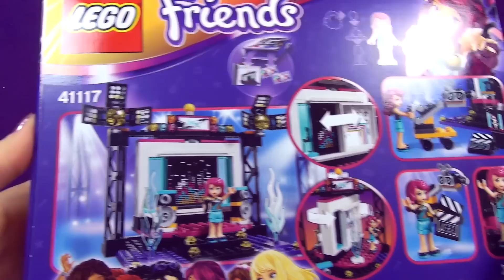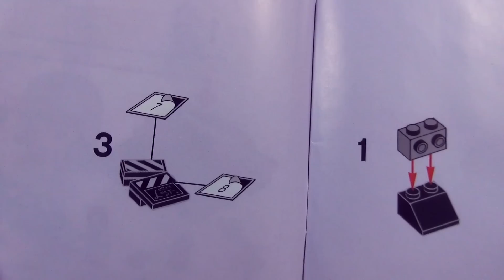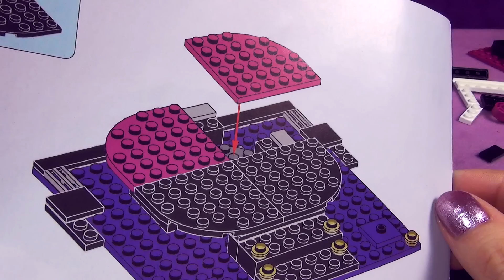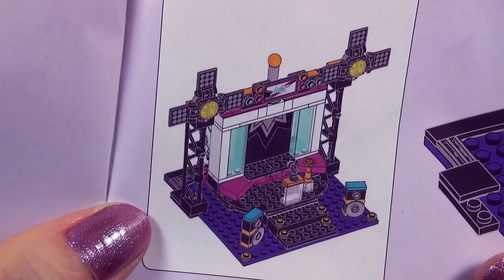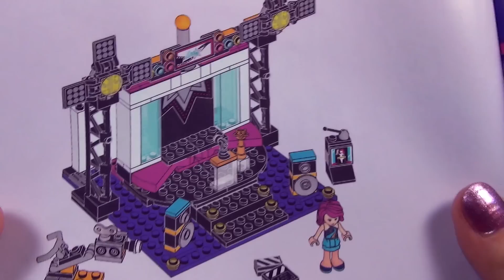Сборка и обзор набора LEGO Friends: Поп-звезда - Телестудия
Сборка и обзор набора Поп-звезда - Телестудия (41117) из серии LEGO Friends.